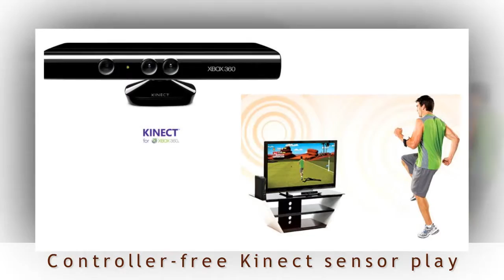mak mbedunduk 5